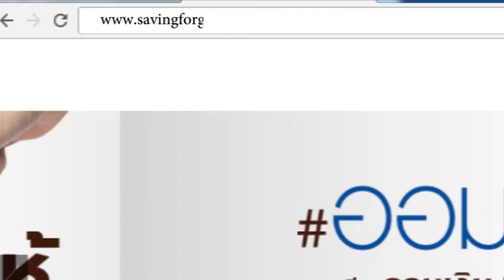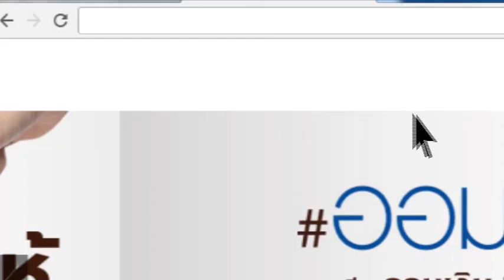"ศิริราช" ชวนคนไทยออมตามรอยพ่อ แลกรับกระปุกออมสิน "อุปกรณ์ทรงงาน"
ศิริราช ปิยมหาราชการุณย์ เปิดโครงการชวนคนไทยออมเพื่อให้ตามรอยพ่อ เพื่อร่วมบริจาคสมทบทุนสร้างอาคาร นวมินทรบพิตร 84 พรรษา พร้อมรับของที่ระลึกแห่งความทรงจำ อุปกรณ์และของทรงงานจำลอง 3 แบบ เริ่ม 28 ก.ค. – 20 ต.ค. 60 นี้เท่านั้น